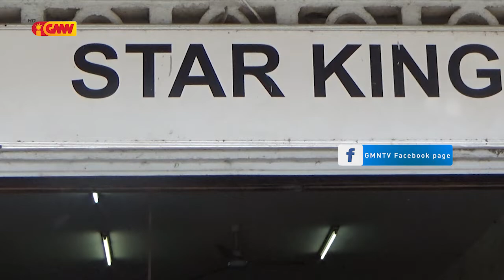Durante Estadu Emerjensia Kompañia Star King hapara ona traballadores 20 resin